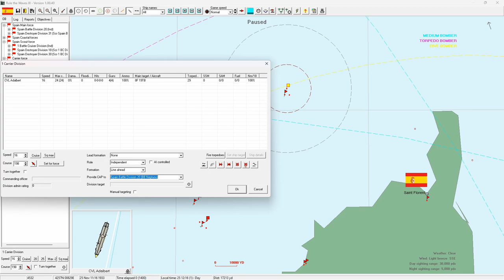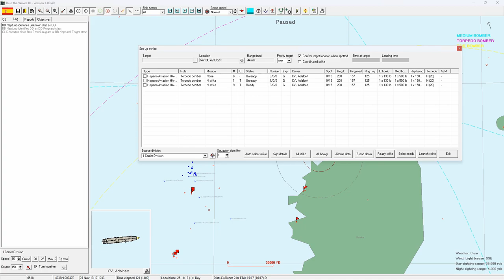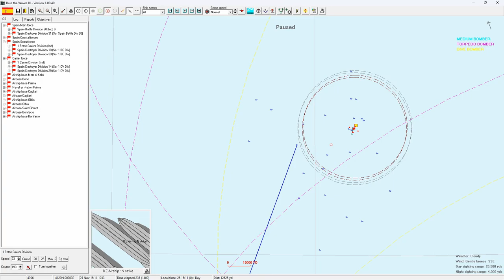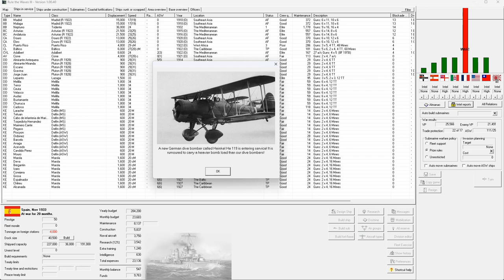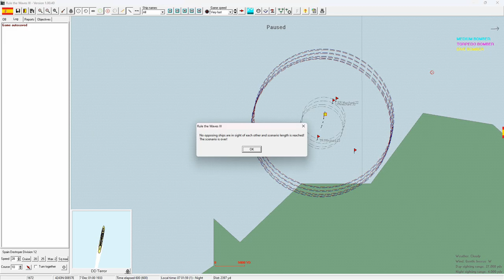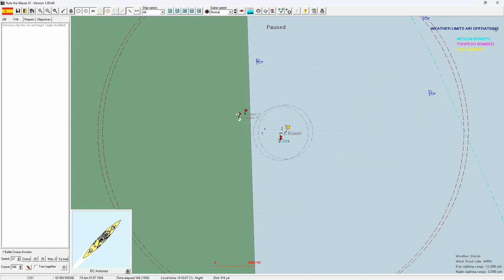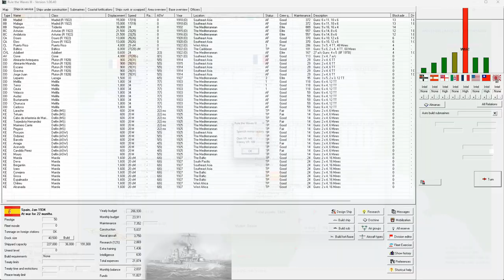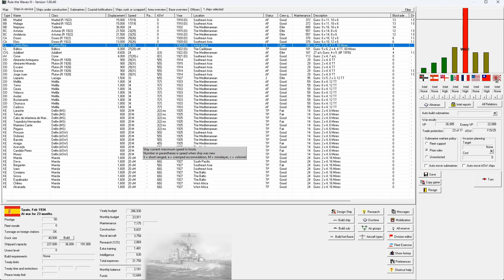Rule the Waves 3 | Spain - Episode 55 - Carrier Hunting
Rule the Waves 3 is a simulation of naval ship design and construction, fleet management and naval warfare from 1890 to 1970 and will place you in the role of 'Grand Admiral' of a navy from the time when steam and iron dominated warship design up to the missile age. Rule the Waves 3 will let you design and build the ships of your navy, and lead them into battle when war erupts.